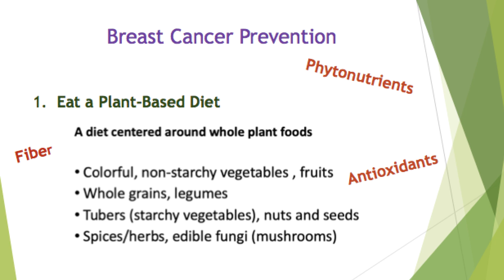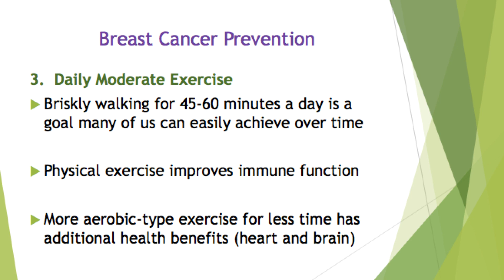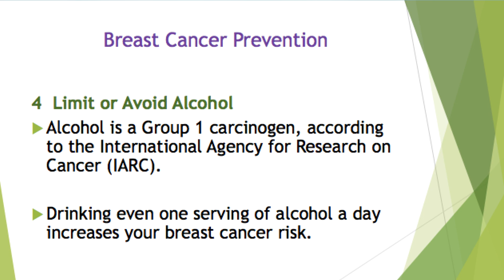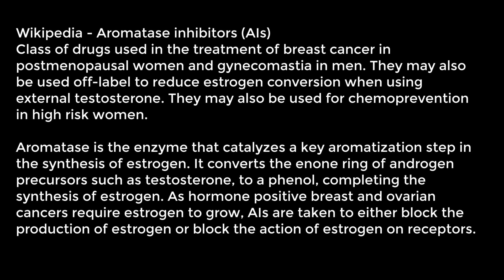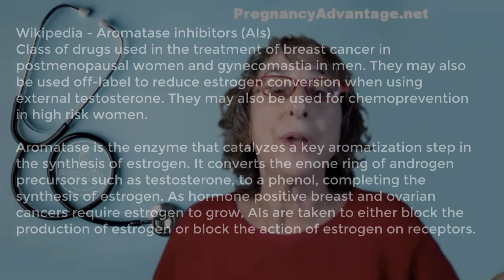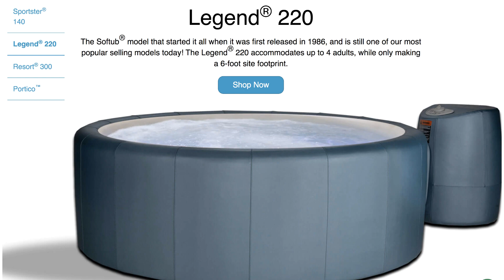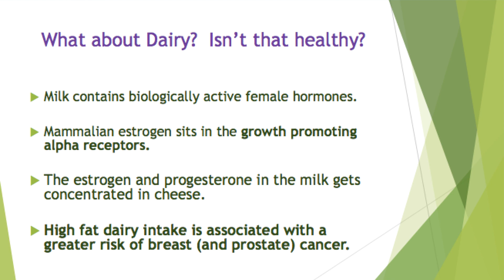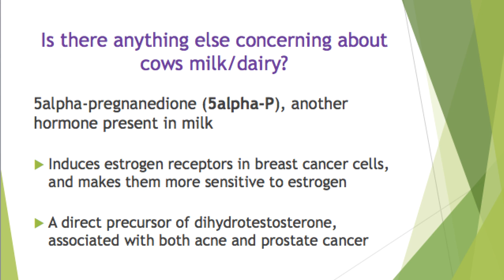Women's Health - Breast Cancer Part 2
Promoting health through a plant based/vegan toxic free lifestyle.

Jeanne Schumacher, co-founder of the Pregnancy Advantage….
where we help women to get their bodies pregnant ready or help if having trouble conceiving.  My partner is Dr. Debra Shapiro, who is a board certified OBGYN.

Today’s topic is quite the big topic: Breast Cancer part 1 - Prevention

Next week we continue the discussion on Breast Cancer.

Topics Covered
women are decision makers for health in their family
WFPB Lifestyle
Exercise
Maintain Healthy Weight
No Alcohol

Wikipedia - Aromatase inhibitors (AIs)
Class of drugs used in the treatment of breast cancer in postmenopausal women and gynecomastia in men. They may also be used off-label to reduce estrogen conversion when using external testosterone. They may also be used for chemoprevention in high risk women.

Aromatase is the enzyme that catalyzes a key aromatization step in the synthesis of estrogen. It converts the enone ring of androgen precursors such as testosterone, to a phenol, completing the synthesis of estrogen. As hormone positive breast and ovarian cancers require estrogen to grow, AIs are taken to either block the production of estrogen or block the action of estrogen on receptors.